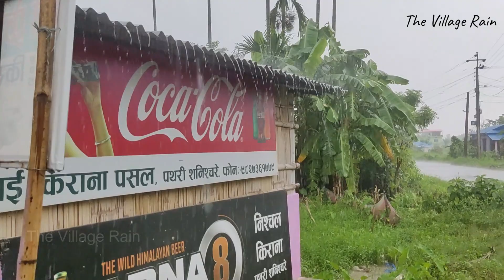Incredible Crazy Rain in The Evening | Very Relaxing Rain | The Village Rain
Experience the astonishing wonder of an incredible downpour in the tranquil evening. Immerse yourself in the soothing sound of raindrops as they gently cascade upon the village, creating a truly relaxing ambiance. Let the captivating rainstorm transport you to a world of serenity and peacefulness.